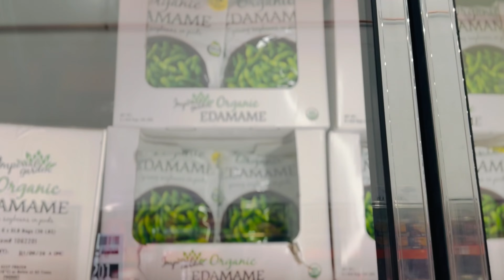পুজোর আগে সব কাজ গুছিয়ে নিলাম || পুজোর Grocery শপিংও করে আনলাম || রাতে করলাম Unique Dinner।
বাংলা ভ্লগ